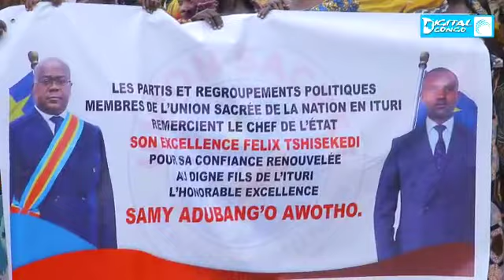RDC: ITURI ARRIVEE DU VICE MINISTRE DEFENSE